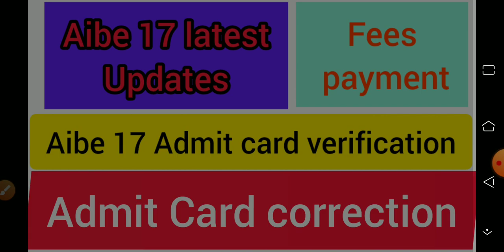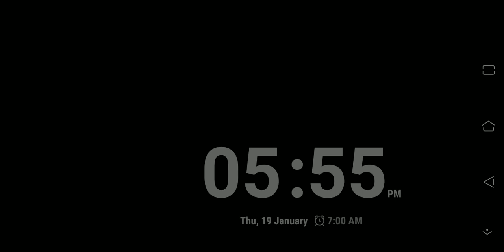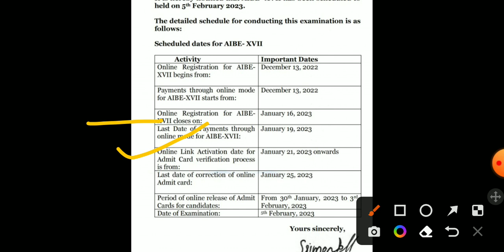Aibe 17 Admit Card correction and verification process, Aibe 17 fees payment date, Aibe 17 exam form